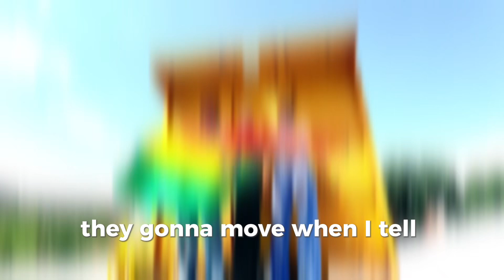Zie - Promise (Dance Visual)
IG: @superstardancers // @yarrempire